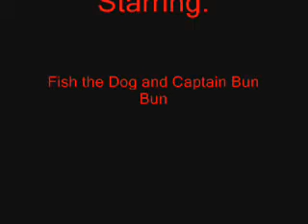Bun Bun Loves Fish the Dog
It's mating season for Bun Bun